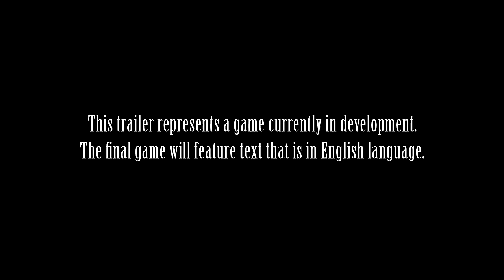Kingdom Hearts HD 1 5 ReMIX English PAX East Trailer